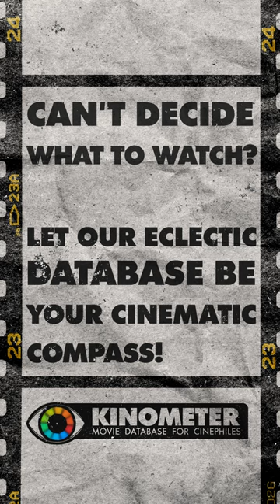Kinometer - Your cinematic compass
Kinometer is the perfect place to discover new films and connect with other movie lovers. Our eclectic database is your cinematic compass to guide you on your next movie night. Rate, recommend, group, tag, and share your favorite movies with friends. Join us at kinometer.com